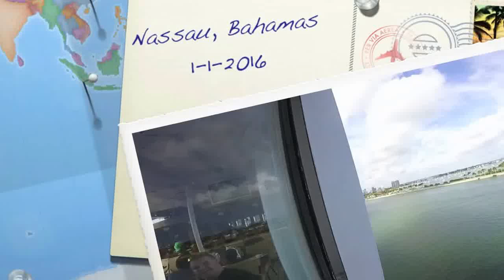Bahamas Trip 1/1/2016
Bahamas Trip 2016- Carnival Cruise Lines

We go ahead and go!